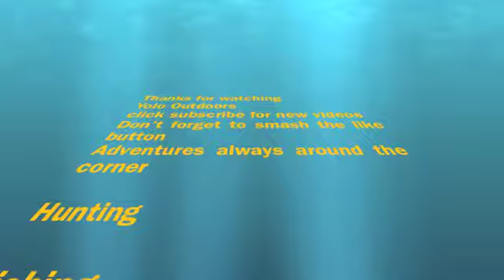Making of the LFG Plaque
How I made the LFG Plaque. I drew the LFG logo onto some cut wood and then used my wood burner to burn the LFG logo into the wood. After sending the plaque to LFG he did an unboxing video with the plaque in it. OSG said it helped to lift his spirits after his brain surgery that he was recovering from. Link to the unboxing below.

start at time stamp 7:56